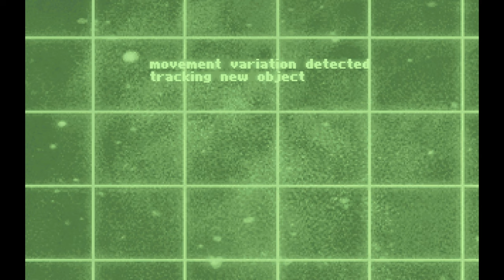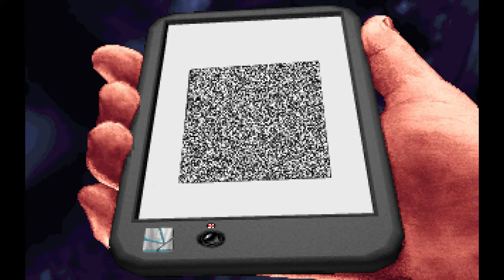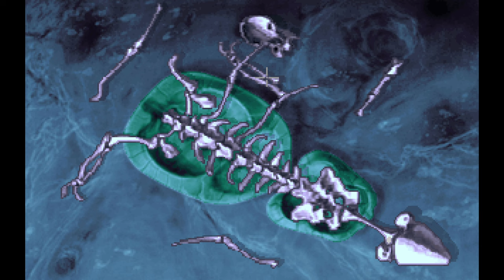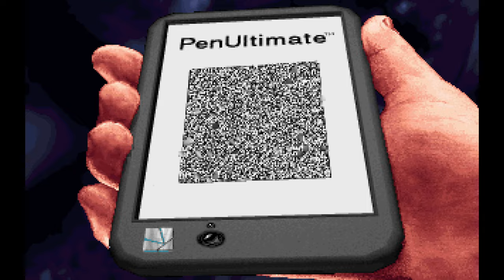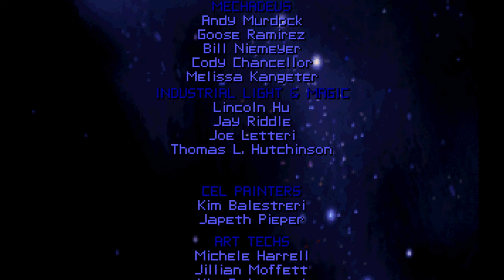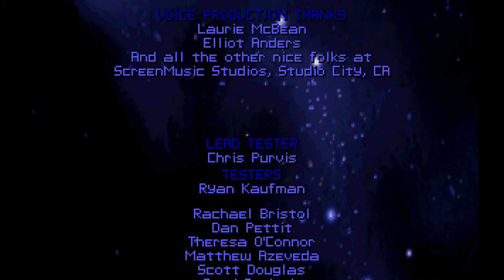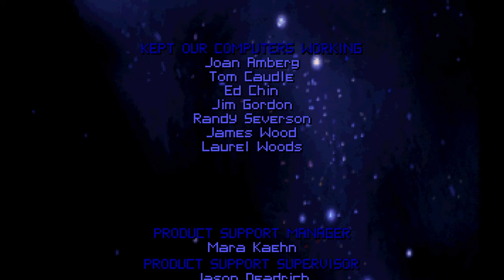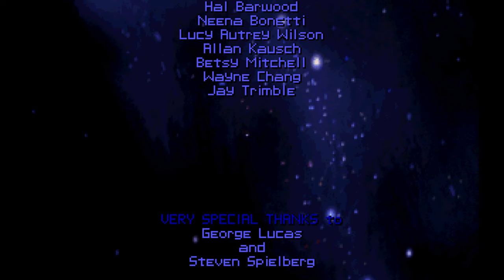The Dig - Walkthrough / Playthrough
One of the best adventure games from better times, when Lucas Arts were actually making art, not utter rubbish like Star Wars 7-9.